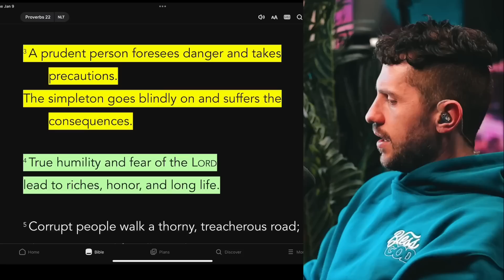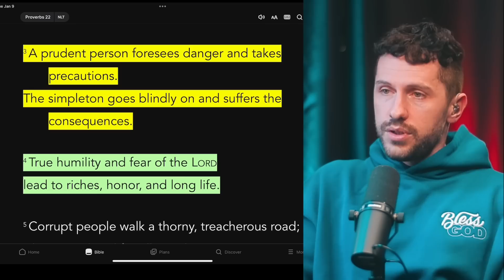My Employee is SUFFERING Because of THIS